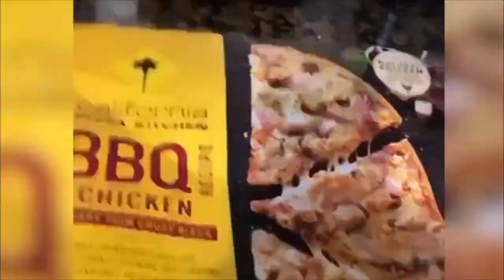😹 Cats And 🐶 Dogs In Funny Situations Try Not To Laugh 😂 Funny Animals